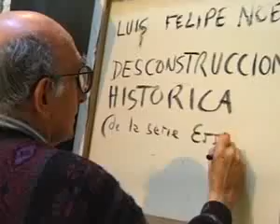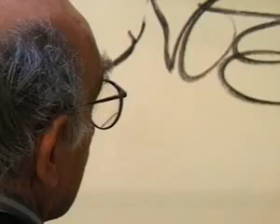Luis Felipe Noé en Puerto Cultura PARTE 3/3